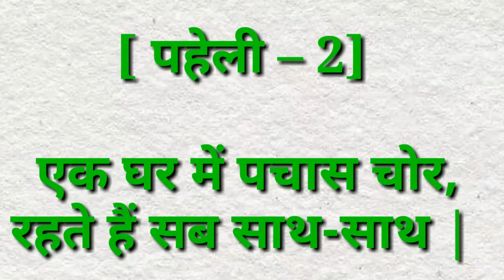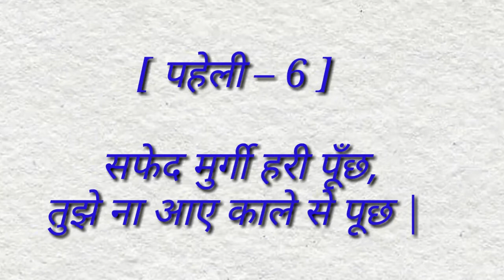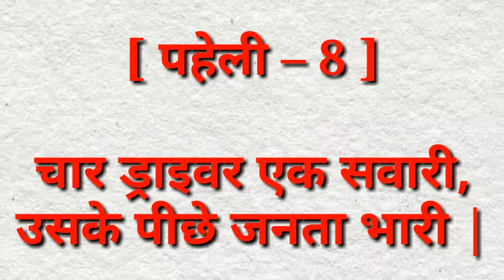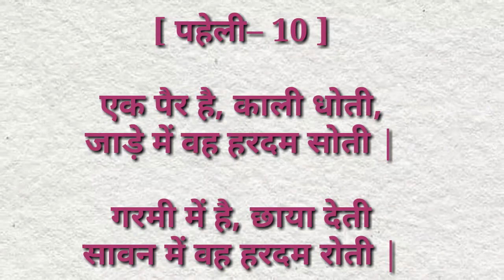10 दिमागी पहेलियाँ | paheliyan in hindi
10 दिमागी पहेलियाँ | paheliyan in hindi
10 मजेदार पहेलोयाँ
Paheliyan in hindi
Gk question
Nitin jain
Knowledge by nj
Mehul jain
Dk 717
Rapid mind
Swasti
Logical baniya